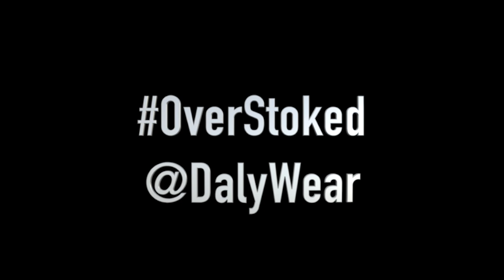Reno Fernley RACEWAY \\ DRIFT LAP Drone Follow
Full lap drone Follow with @THE_DRONE_GUY and @BattleBornMotorSports at Reno fernley raceway! OVERSTOKED!!
to have scored such an Epic experience at such an epic Place! the drift scene is fully OVERSTOKED!! and i can't wait to get out there again and get this full vlog out! I hope you enjoy the edit Thank you so much for the love and support🙏🏻 -DALY

Filmed edited-  @tha_drone_guy  and Brian Daly

Riders- Zak Howerton Matt Brill Ryan Butler

For epic NEON RAD ski SUITES and GEAR check out Shinesty threads!

@shinetythreads -OVERSTOKED

Music Credit- In INTRO
Damien Miles - The Promise